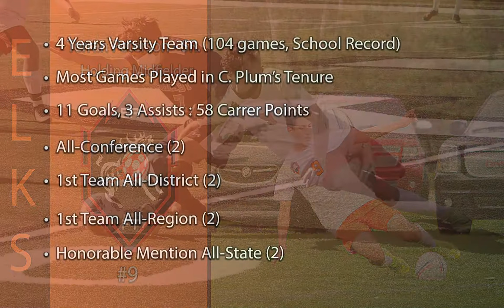Terran Peterson Soccer Recruiting Highlights: Class of 2021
Terran Peterson
Elk Rapids High School
#9 Holding Midfielder